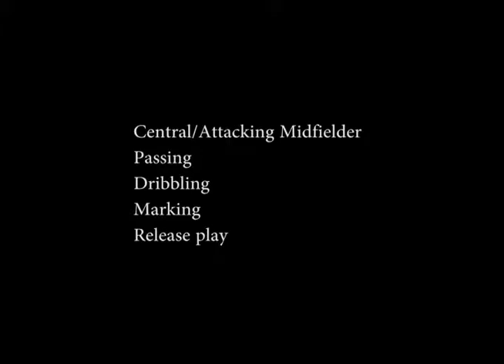Thobela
no10 upwego Thobela Central/Attacking midfielder.